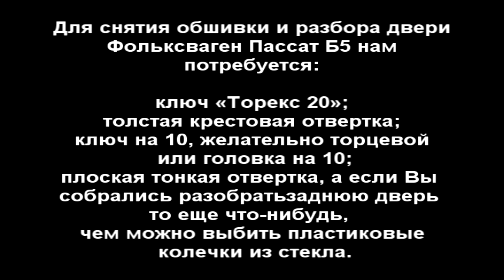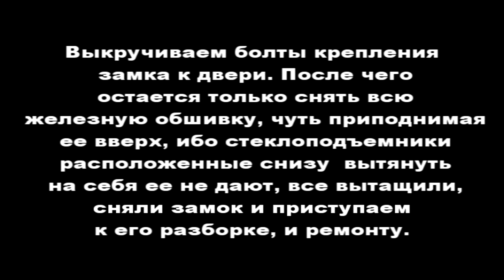Ремонт Volkswagen Passat B5! Как разобрать двери и ремонт замка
Для снятия обшивки и разбора двери Фольксваген Пассат Б5 нам потребуется:
ключ «Торекс 20»;
толстая крестовая отвертка;
ключ на 10, желательно торцевой или головка на 10;
плоская тонкая отвертка, а если Вы собрались разобрать заднюю дверь то еще что-нибудь, чем можно выбить пластиковые колечки из стекла.
После выполнения процедур по снятию декоративной обшивки, остается снять всю железную обшивку, чуть приподнимая ее вверх, ибо стеклоподъемники расположенные снизу. Затем снять замок и приступить к ремонту.

Если будите не ремонтировать а ставить новый замок двери, то в качестве заменяемой запчасти можно купить замок JP GROUP 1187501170 стоимость 34 доллара

Авто Новости - информационный видео портал на YouTube, про автомобили. Мы покажем: - Видео обзоры новинок; - Краш Тесты и ДТП; - Видео справочник по самостоятельному ремонту(Ремонт Своими Руками). А так же "Как вести себя на дороге в экстренной ситуации", не забудем и про Тюнинг авто.
С вашей поддержкой мы будем набирать опыт.
Для вас всё самое свежее и новое каждый день!!!